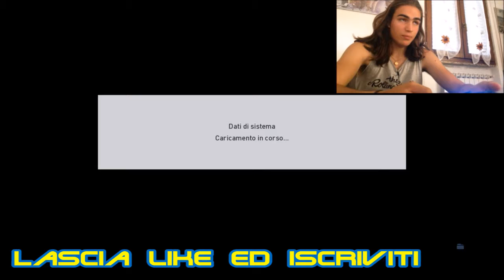Proviamo PES 2017!!! - Gameplay PS4